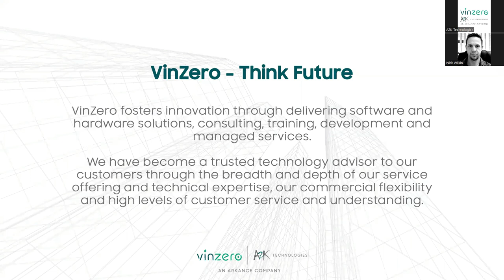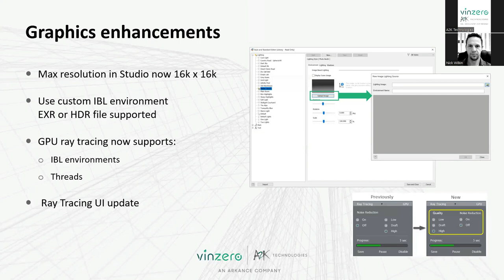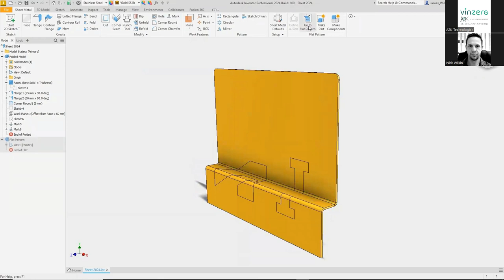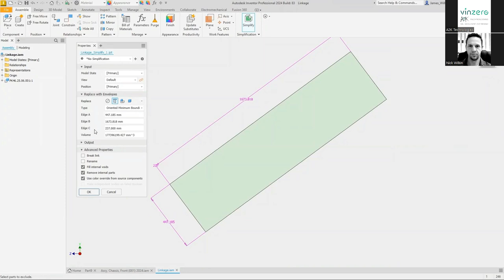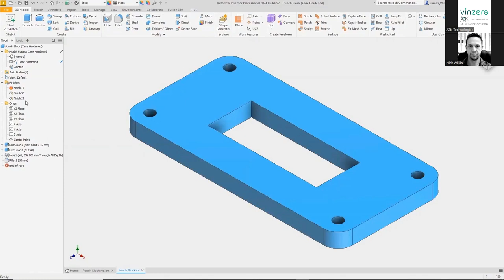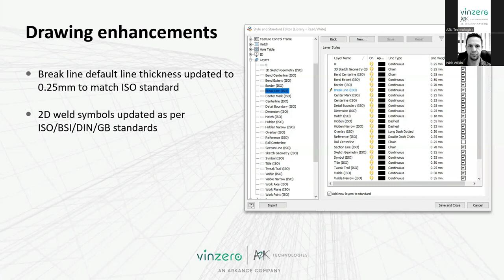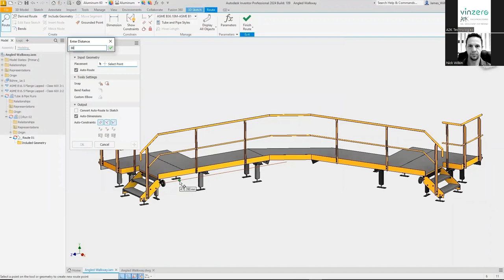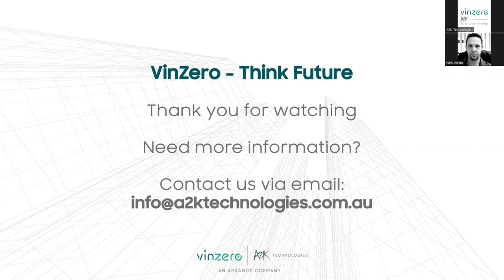Autodesk Inventor - What's Now, New and Next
Join us in this webinar as we show you how to make the most of your time using Autodesk Inventor in your next project.

In this webinar, we’ll go through:

• General Enhancements
• Part Model Enhancements
• Assembly Enhancements
• Finish Feature Enhancements
• Annotation Enhancements
• Tube & Pipe
• Fusion Link
• Q&As

Watch now!